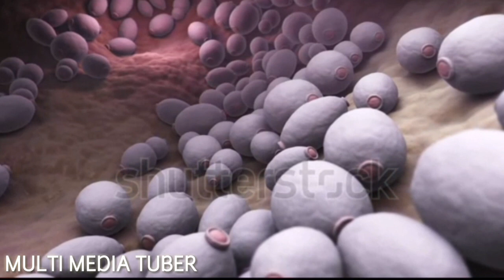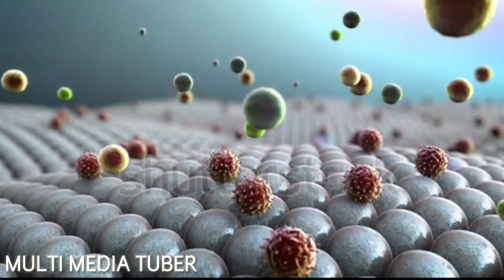काला करोना 3D Animation Black Fungus (Mucormycosis)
Black Fungus 3D Animation (Mucormycosis)